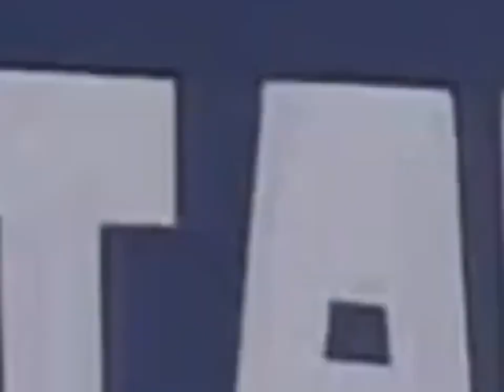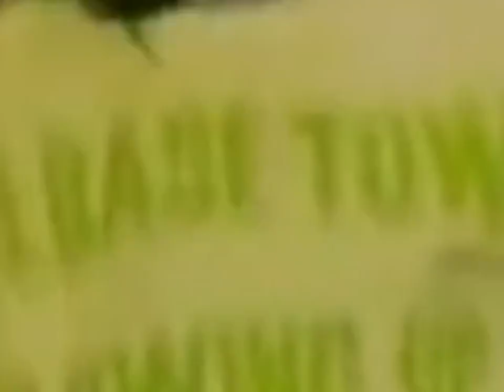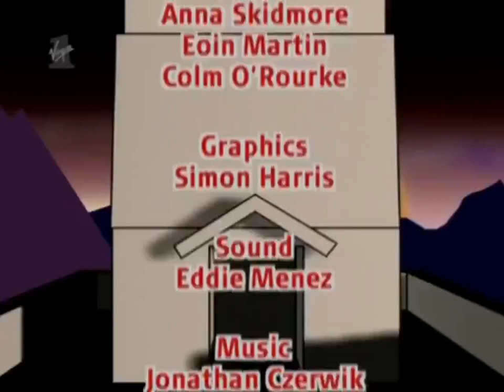Takeshi's castle season 1 episode 20